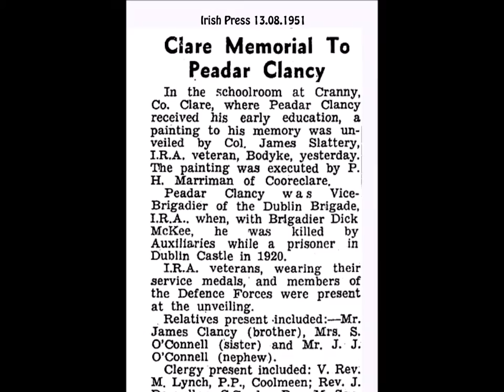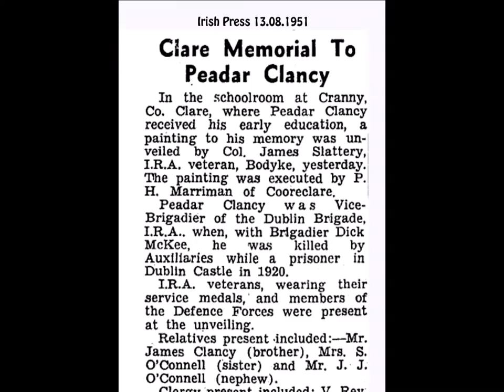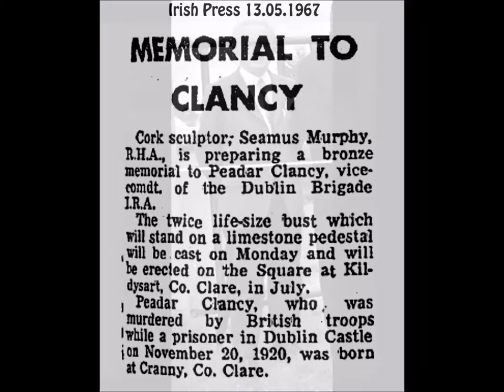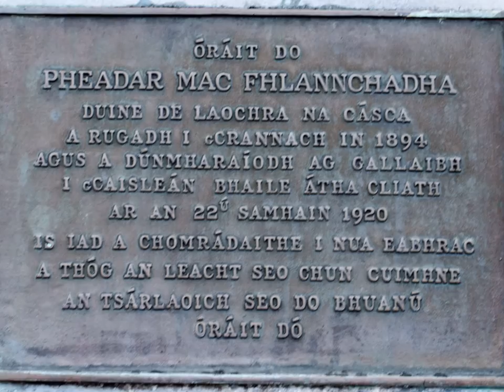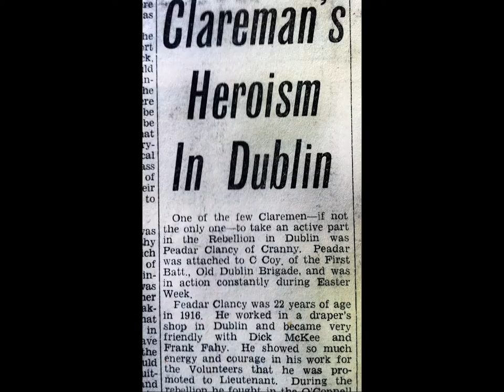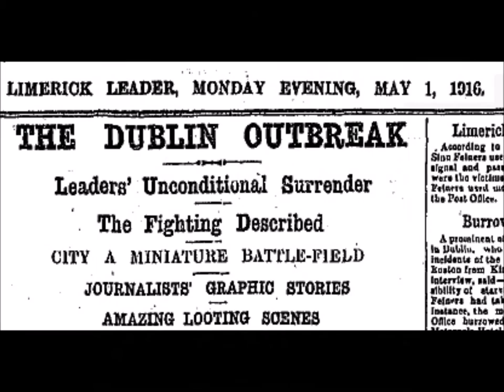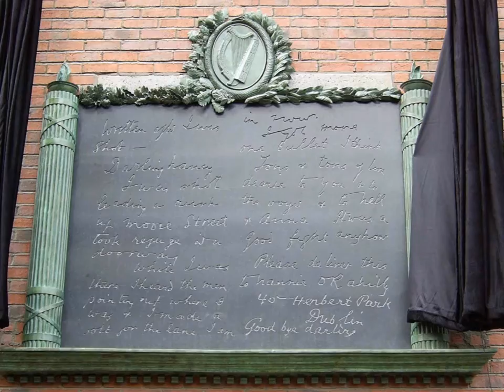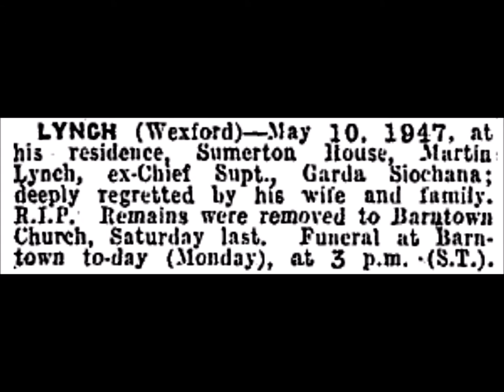The Banner Rising - Peadar Clancy #2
James Cleary from Kildysart, on Peadar Clancy, the Irish Volunteer from Cranny, who fought in the 1916 Easter Rising in Dublin and was shot dead while in detention in 1920, during the War of Independence.  James recalls the unveiling of a portrait of Peadar Clancy in Cranny in 1951 and the erection of a monument to him in Kildysart 1967.
Part of 'The Banner Rising' series, created by Cuimhneamh an Chláir, (Clare Memories) for the centenary of 1916 Rising.